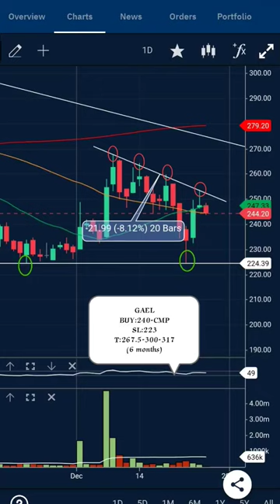GAEL Near Breakout.